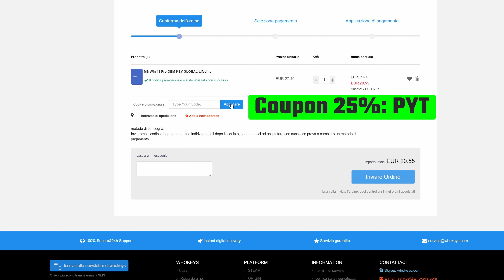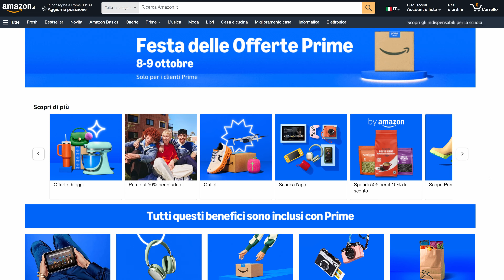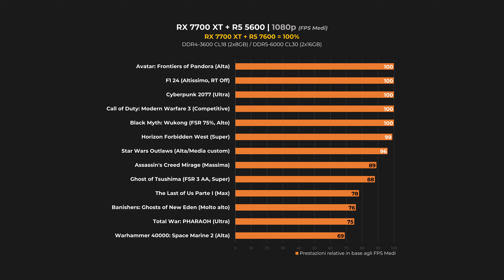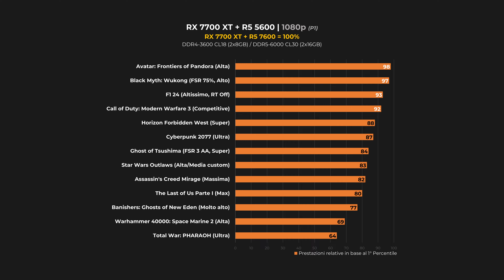Ecco il PC CHE COSTA COME PS5 Pro: Prestazioni? Conviene?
Che PC Gaming possiamo realizzare al costo della PS5 Pro? Parliamone...

Per rimanere sempre aggiornato sulle migliori offerte del mondo hardware PC gaming seguici qui:

00:00 Intro
03:19 Risoluzione target
05:50 I compromessi di un PC del genere...
07:23 Componenti
13:00 Prestazioni in 1440p (AM4 vs AM5)
17:30 Prestazioni in 1080p (AM4 vs AM5)
19:30 Frame Generation
21:49 Si può giocare in Ray Tracing con questo PC?
23:00 Conclusioni